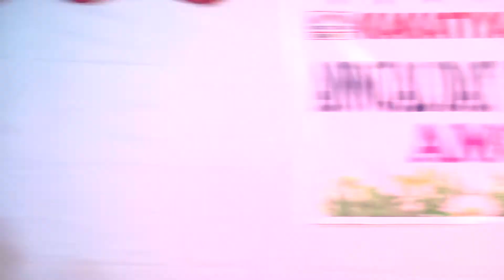SSB TV NEWS || KAKATIYA HIGH SCHOOL || 2018 ANNUAL DAY || PERFORMANCE 24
SSBTV born from public, it was established from 2012, started as a local cable channel, now its step to both Telugu states.